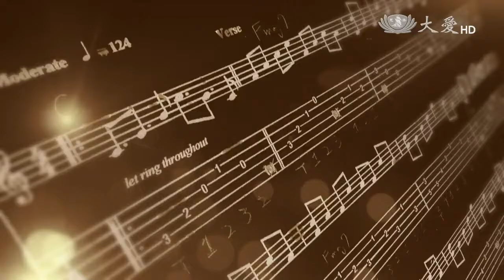【又見想師。再見莊奴】特別節目預告 - 20161022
曾創作鄧麗君〈小城故事〉〈甜蜜蜜〉等3000多首經典歌曲的作詞家莊奴，日前在重慶逝世，享壽95歲。聽到「小城故事多 充滿喜和樂 若是你到小城來 收穫特別多⋯」這首歌，相信大家都一樣，忍不住想要跟著哼唱。有人說聽見它，彷彿聽見一個美好的年代，也有人說，不論天涯海角，聽著它就能一解鄉愁。

1979年，鄧麗君用她嘹亮而溫暖的聲音，讓這首歌紅遍了海峽兩岸三地，成為華人世界當中，傳唱最廣、最能療癒人心的一首歌曲。〈小城故事〉原本描述彰化鹿港的純樸風貌，卻成為華人世界的傳唱，這首歌的作詞人，就是台灣國寶級音樂大師－莊奴老師，他於2016年10月11日在重慶安詳往生，牽動了海峽兩岸無數人心，對其懷念特別多。

莊奴老師的另一身份是慈濟志工，十餘首「慈濟歌曲」皆出自莊奴老師之手填詞所作，他一生為華語歌曲展現驚人的填詞創作力，音樂傳達正向能量、教化人心，貢獻何其偉大。

2009年，高齡88歲的莊奴老師參加慈濟志工培訓，進而受證為志工，用佛心完成「想師豆」、「竹筒歲月」、「心願」、「擁抱蒼生」等數十首感人的慈濟歌曲；慈濟中、小學的校歌，也是莊奴老師所作。

為感念莊奴老師用音樂傳達正能量、教化人心，慈濟規劃於下週六10/29，在雙和慈濟靜思堂舉辦感恩追思音樂會，延續其一生用音樂與大眾結緣的心願。

莊奴老師一生奉獻音樂領域，更屬於慈濟，是無數慈濟人引以為榮、在菩薩道上同行的長者，大愛電視台特於本週末10/22晚間10點，製作了「又見想師 再見莊奴」特別節目，藉此向大師致敬。